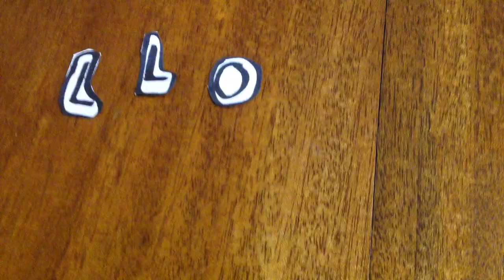Welcome to my channel!